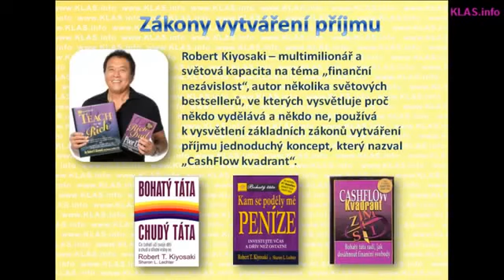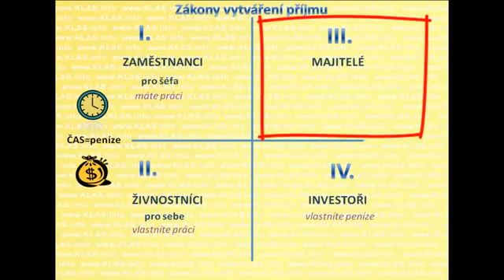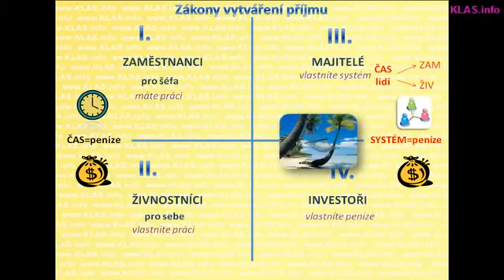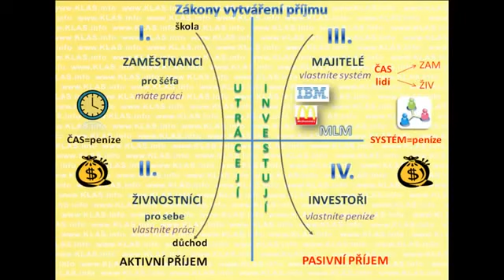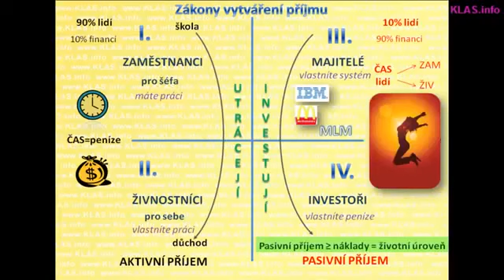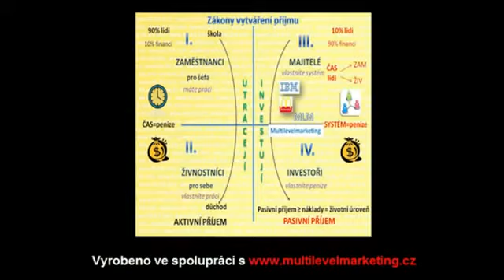Robert Kiyosaki Cash Flow Kvadrant CZ